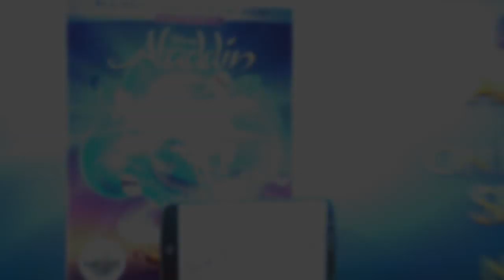Candace Cameron Bure and Scott Weinger Reflect on 'Aladdin' Premiere | toofab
Was it a date or wasn't it? That's the question as the two "Full House" costars look back on Scott's big night.